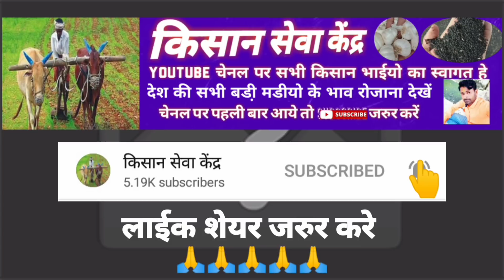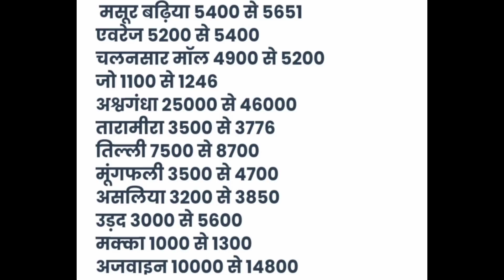इंदौर अहमदाबाद मडी लहसुन मे जोरदार तेजी प्याज मे जबरदस्त तुफान सभी जीसो के भाव | today mandi bhav